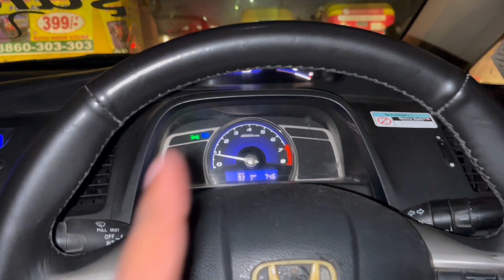HEARTBREAKING💔- SOLD OUR MAFIA CIVIC AKA SATAN😔💔 | जहां रहे ख़ुश रहे♥️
बड़े भारी मन से आज इसको विदा कर दिया HEARTBREAKING💔- SOLD OUR MAFIA CIVIC AKA SATAN😔💔 | जहां रहे ख़ुश रहे♥️
MAFIA HONDA CIVIC AKA THE SATAN🔥